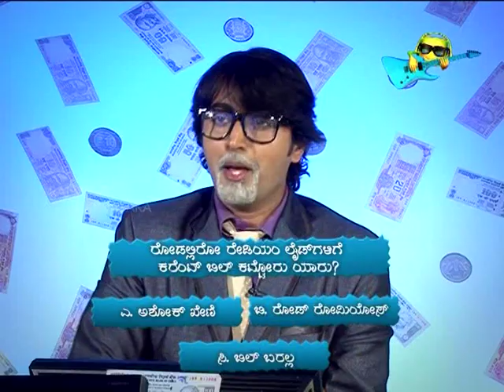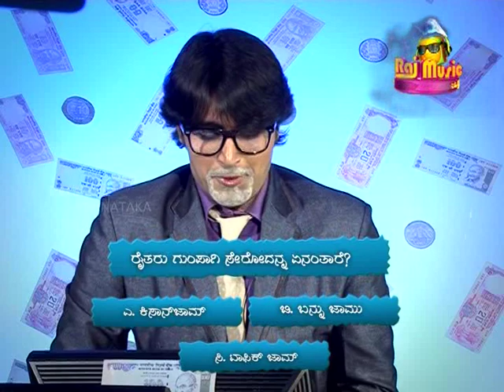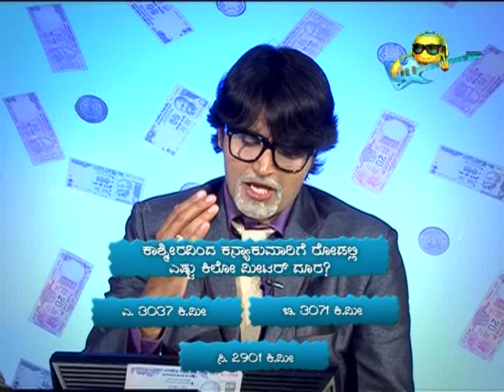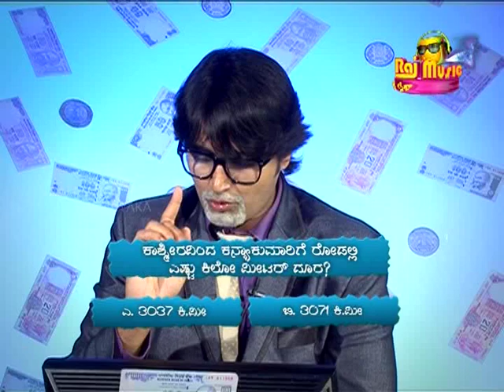KBS - Actor Shreeki (Full Episode)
"Kaun Banega Shoonyadipati" is a hilarious spoof of the popular Indian television show KBC. The show is hosted by Ashok with the name of "Ashok Baccha" and features celebrity guests, celebrity look-alike's and other funny characters as contestants. For non-stop Humor and endless Laughs, Watch "Kaun Banega Shoonyadipati" - Saturday & Sunday @ 9:30 pm only on RAJ MUSIC KANNADA